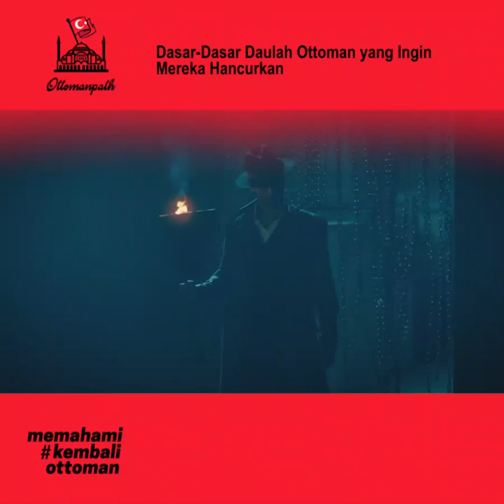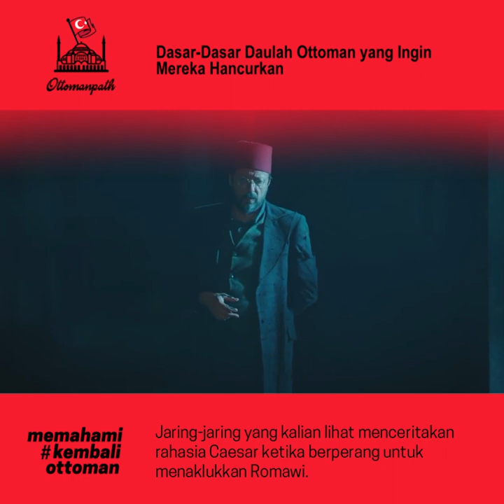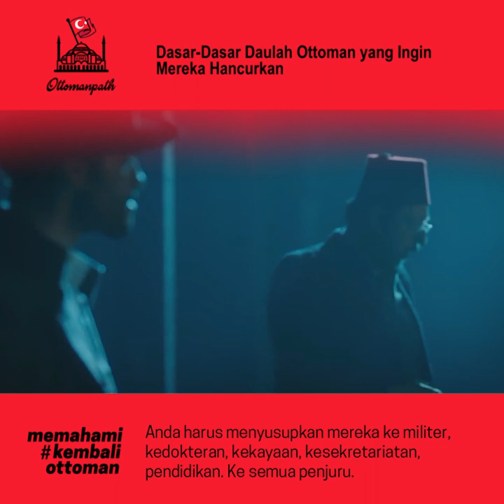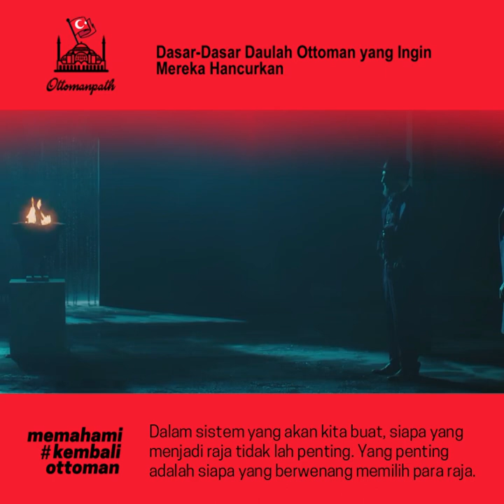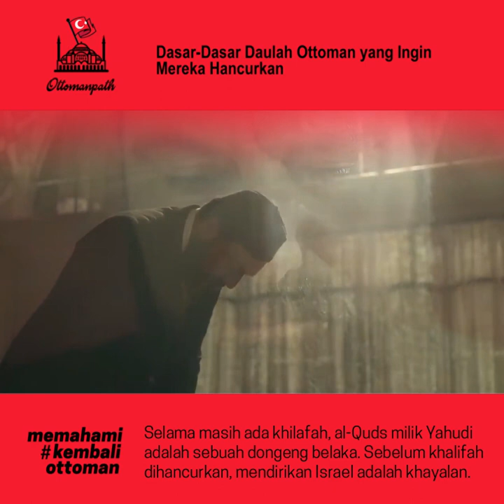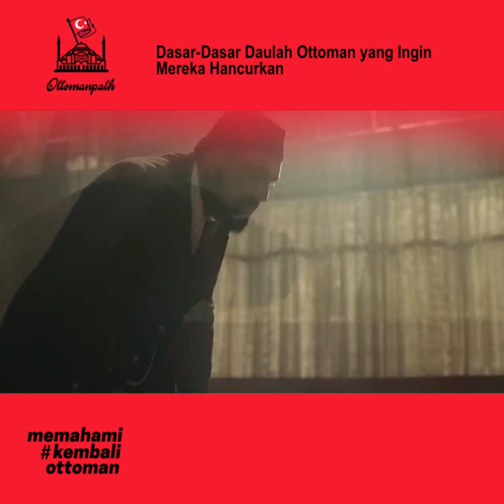Ottoman Path #21 - Dasar-Dasar Ottoman yang Ingin Dihancurkan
Original Video
Production : TRT Televizyon